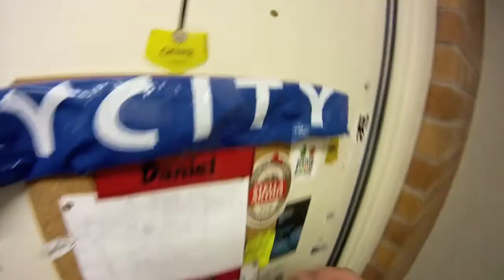DADS Weekend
Kayaking and Rafting with the Auckland University Canoe Club on the 2014 Aniwhenua trip